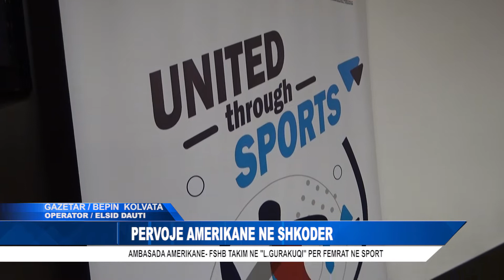PERVOJE AMERIKANE NE SHKODER